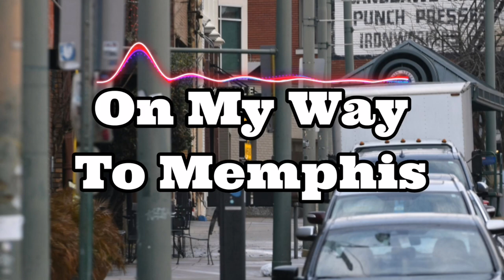On My Way To Memphis / Rock Music / FREE No Copyright Music And Video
Rock music is a genre of popular music that originated as "rock and roll" in the United States in the late 1940s and early 1950s. It typically features a strong rhythm, catchy melodies, and often emphasizes electric guitars, bass, and drums. Rock music has evolved over time, spawning various subgenres such as classic rock, alternative rock, punk rock, metal, and more, each with its own unique characteristics and influences.